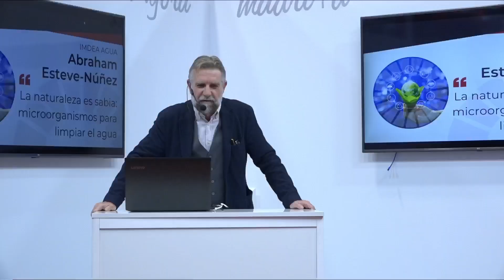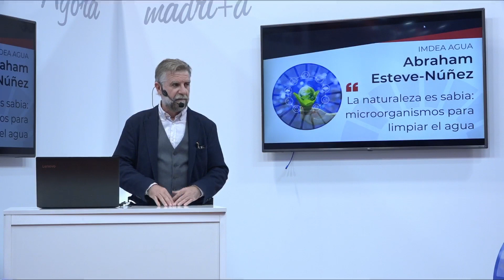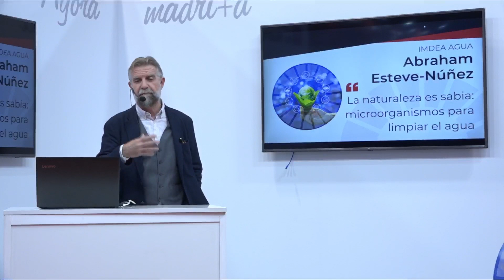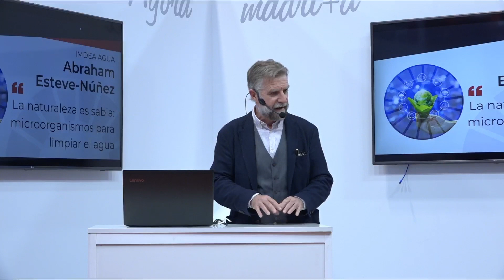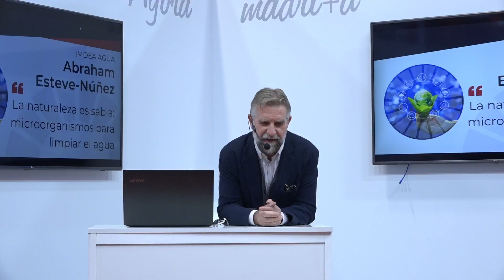La naturaleza es sabia: microorganismos para limpiar el agua, con Abraham Esteve-Núñez (IMDEA Agua)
La Feria Madrid es Ciencia es una de las principales acciones del Programa de Ciencia y Sociedad de la Comunidad de Madrid.